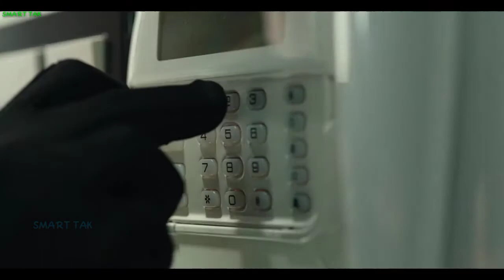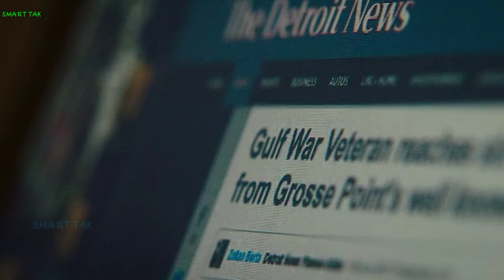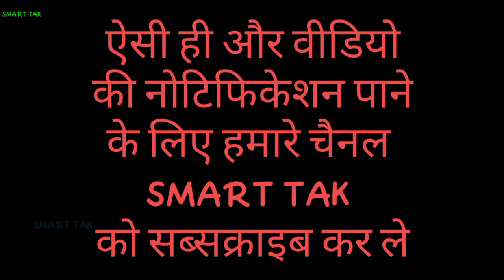Don't breathe (2016) story explain | hindi | Not a horror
Hello friends this movie is most thrilling
And so much excited and I re commend please watch this movie because this is feeling movie so please watch
And you will decide 2nd times watch this movie

Don't Breathe is a 2016 American horror thriller film produced and directed by Fede Álvarez,
This movie is so cool and thrill ka punch
 co-produced by Sam Raimi and Robert Tapert, and co-written by Álvarez and Rodo Sayagues. The film stars Jane Levy, Dylan Minnette, Daniel Zovatto, and Stephen Lang, and focuses on three friends who get trapped inside a blind man's house while breaking into it.

The film was produced by Ghost House Pictures and Good Universe and distributed by Sony Pictures Releasing.

Images & footage sources : Screen gems & stage 6 films
Director, producer and writer: Fade Alvarez